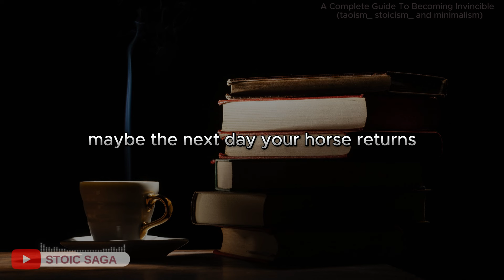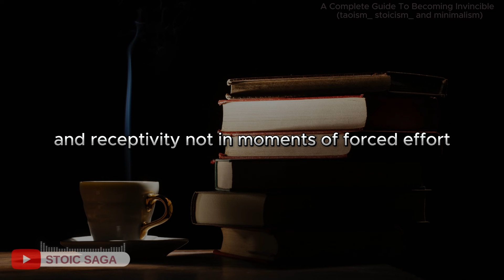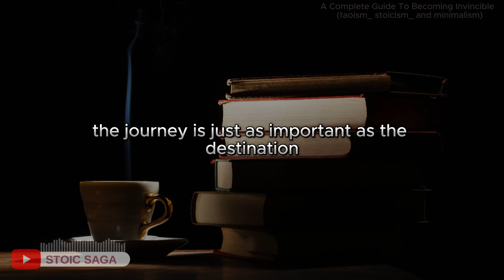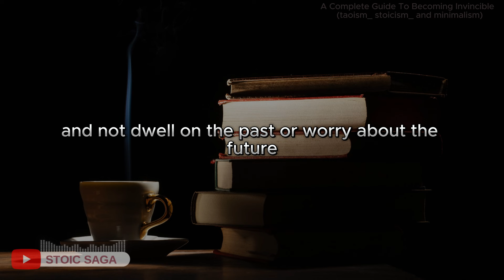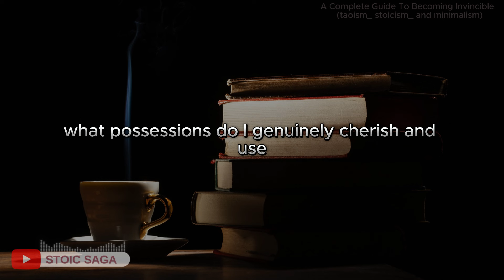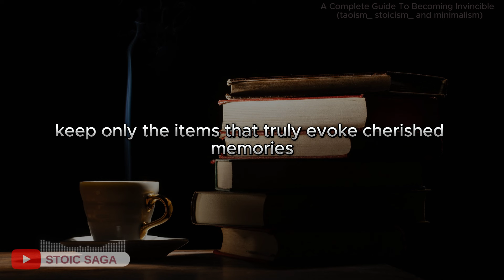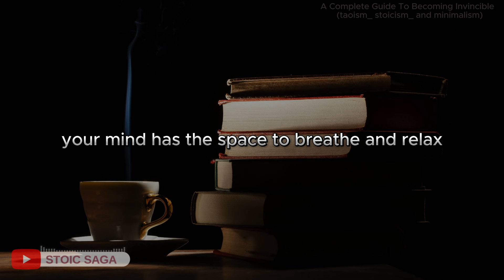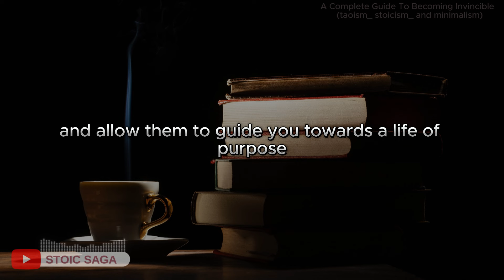A Complete Guide To Becoming UNF_CKWITHABLE (taoism_ stoicism_ and minimalism)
In this episode, we're diving deep into how to become unf_ckwithable - someone who stays cool, calm, and collected no matter what life throws at them 💪. We're blending three powerful philosophies - Taoism, Stoicism, and Minimalism - to help you build a rock-solid mindset and simplify your life so you can find peace even in the chaos.

1. Taoism: The Art of Letting Go 🌊
We'll kick things off with Taoism, an ancient Chinese philosophy all about going with the flow and letting go of the need to control everything. You'll learn about "Wu Wei" - effortless action - and how to stop forcing things, allowing life to unfold naturally. It's all about finding strength in acceptance and opening yourself up to endless possibilities 🙌.

2. Stoicism: Mental Toughness and Resilience 🧠
Next, we'll explore Stoicism, which teaches you how to handle life's challenges with grace. The Stoics believed it's not what happens to you, but how you react to it that matters. Learn how to stay calm in the storm, focus on what's in your control, and let go of the rest. This will help you develop a resilient mindset that keeps you steady no matter what life throws at you 🔥.

3. Minimalism: Simplify and Focus 🎯
Finally, we'll dig into Minimalism - the philosophy of stripping away the unnecessary to focus on what really matters. In a world that's always pushing us to want more (more stuff, more success, more everything), Minimalism teaches us to do the opposite. You'll find out how living with less can actually give you more mental clarity, freedom, and happiness 😊.

4. The Power Trio 💥
When you put these three philosophies together, you get an unbeatable combination. Taoism helps you let go, Stoicism helps you endure, and Minimalism helps you simplify. Together, they give you a blueprint for living a life that's grounded in inner peace and purpose 🧘‍♂️.

5. Practical Tips You Can Use Today
We'll wrap things up with some actionable tips to help you start using these philosophies in your everyday life right now. From mindfulness practices to simplifying your space, these tools will help you feel more at peace and in control of your mindset 💡.

If you're tired of letting stress and external pressures run your life, this episode is for you. We're breaking down how you can build mental toughness, simplify your life, and stay centered no matter what comes your way. Get ready to feel more unf_ckwithable than ever before! 🤯

"In this video, we delve deep into the realms of wisdom, philosophy, and Stoicism. Join us on a journey of exploration as we uncover the timeless teachings of Marcus Aurelius, Seneca, and Epictetus. We'll delve into their profound insights and discuss how to apply their wisdom to our daily lives.

Through powerful quotations, inspiration, and profound reflections, we aim to equip you with the tools to master your mindset, achieve your goals, and cultivate resilience in the face of life's challenges.

We'll also explore the wisdom of ancient philosophers like Diogenes, while drawing inspiration from the insights of modern thinkers such as Richard Feynman and Carl Jung.

Our channel serves as a sanctuary for seekers of truth and wisdom, offering guidance on how to navigate life's complexities with trust, respect, and inner strength.